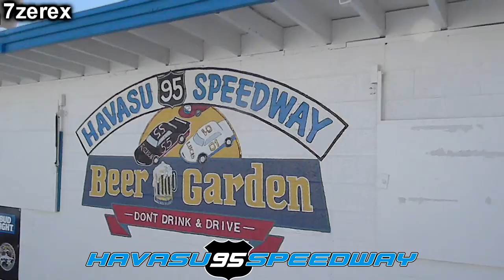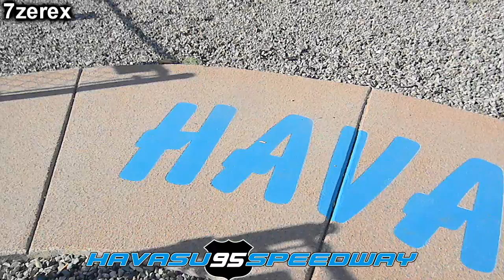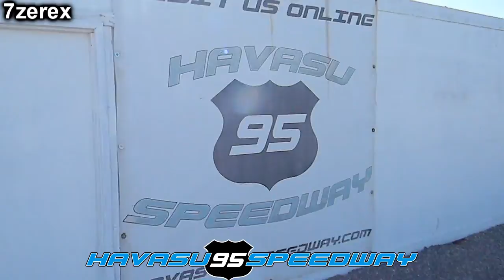Havasu 95 Speedway Automotive Swapmeet 6-20-2020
Come join us Saturday morning for our Automotive swap meet! took a walk around the track enjoy.